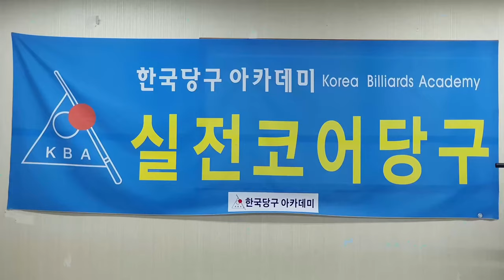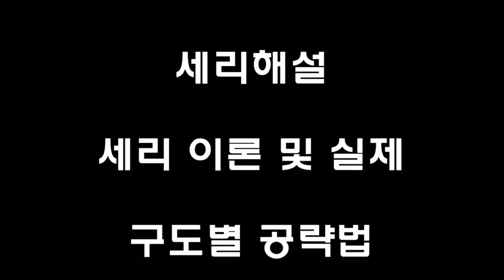[4989] 한국당구아카데미 // 가시(공간) & 불가시(시간) / 세리(일단) : 3833(1533)일 / 16641(4582)시간_ 2024.12.12.